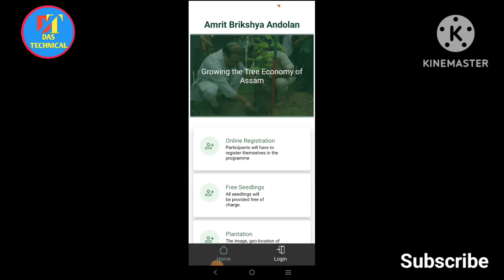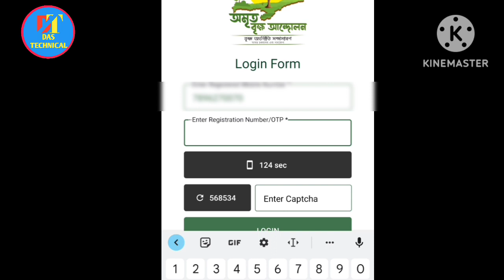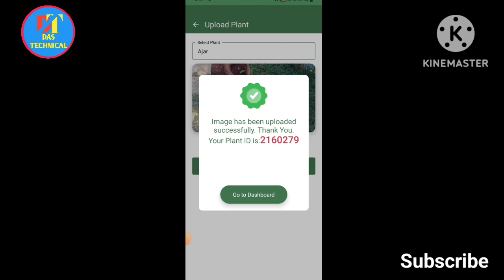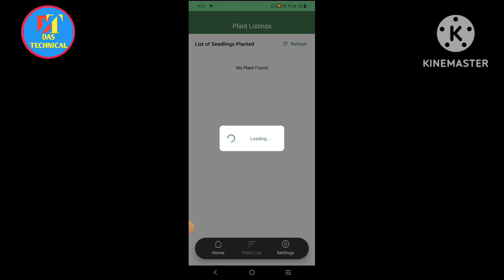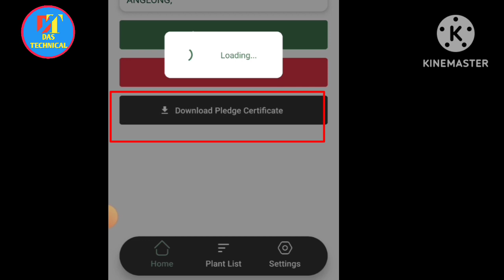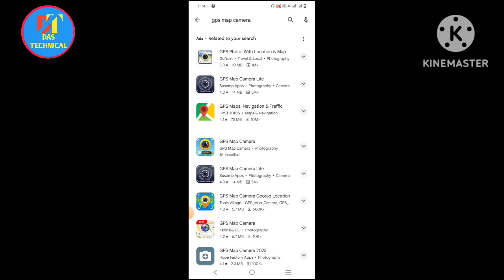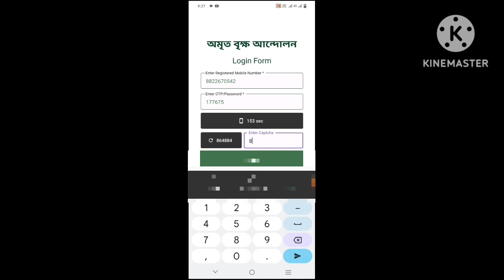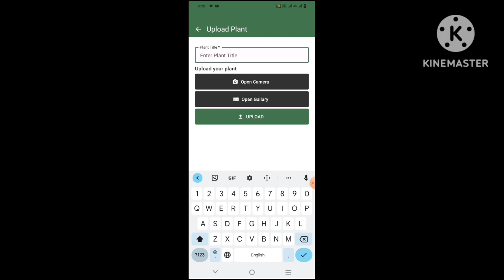অমৃত বৃক্ষ আন্দোলন আঁচনিৰ Geo Tag ফটো আপলোড কেনেকৈ কৰিব//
অমৃত বৃক্ষ আন্দোলন আঁচনিৰ ফটো আপলোড কেনেকৈ কৰিব// Geo Tag ফটো//amrit brikshya Andolon selfie upload

Amrit brikshya Andolon
aba photo upload process
Amrit brikshya Andolon photo upload

Amrit brikshya Andolon
Amrit brikshya Andolon
Amrit brikshya Andolon Registration
Amrit brikshya Andolon photo upload process
photo upload kaise kare
aba photo কেনেকৈ upload কৰিব
aba ফটো আপলোড
অমৃত বৃক্ষ আন্দোলন
অমৃত বৃক্ষ আন্দোলন ফটো আপলোড
অমৃত বৃক্ষ আন্দোলন ফটো আপলোড Process
Assam aba photo upload
Das technical
Das technical Milan

amrit brikha andolan selfie upload
Amrit brikshya Andolon selfie upload process
amrit brikshya Andolon selfie upload
aba selfie upload
aba silfee Upload
aba silfee Upload kaise kare

aba photo upload